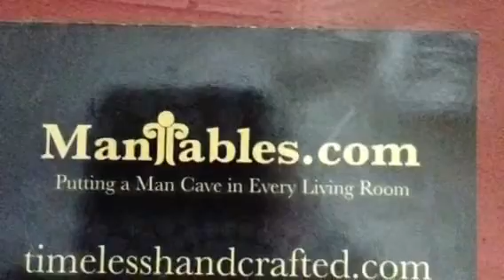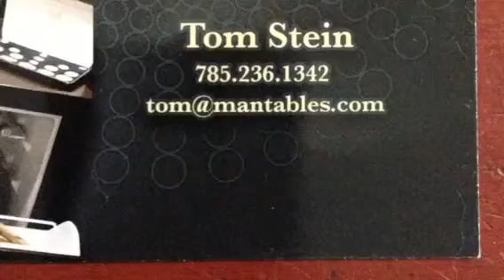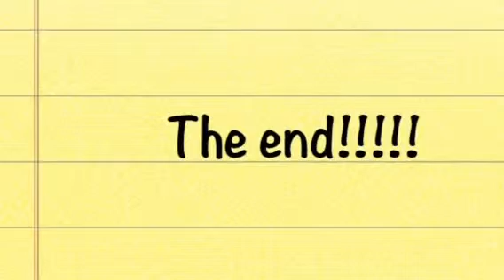Barleys brewhouse; Overtime bar and Grill!